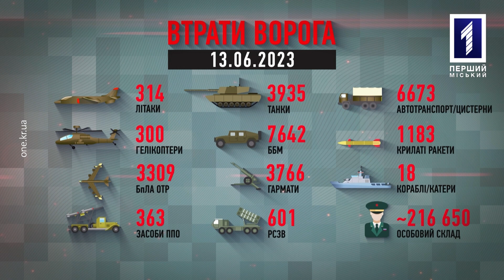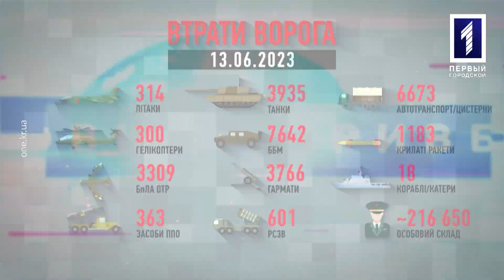Новини Кривбасу 13 червня: ракетний удар по Кривому Рогу, поховали захисника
11 втрачених життів, 34 постраждалих і сотні скалічених доль: росія масовано та підступно атакувала Кривий Ріг вночі. Воду з криниць можна буде вживати тільки після їх прочистки: через підрив греблі Каховської ГЕС в зоні підтоплення виявили холерну паличку. Не дав пройти ворожим диверсантам: криворіжці провели у вічність оператора мінометної батареї 129-ї Криворізької окремої бригади тероборони Олександра Ткача. Подробиці головних подій моторошного для Кривого Рогу дня – у «Новинах».